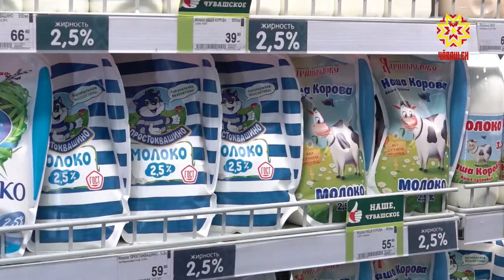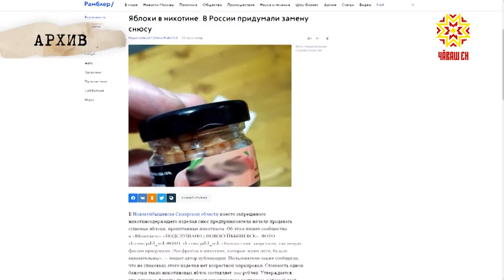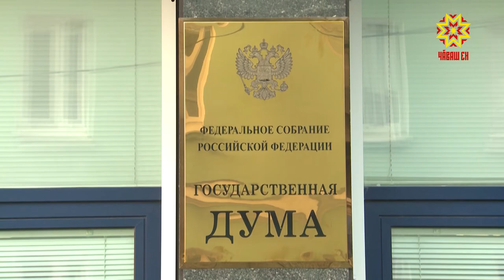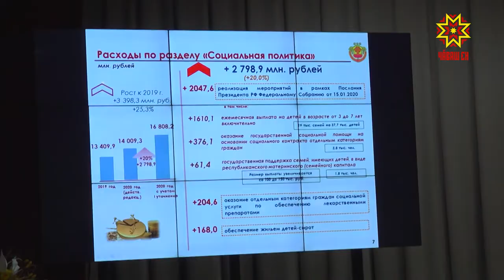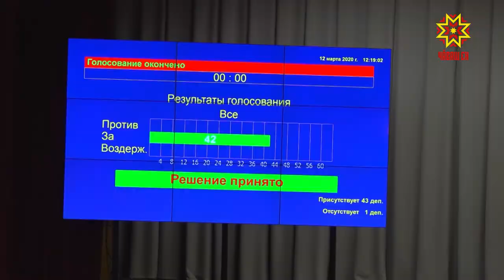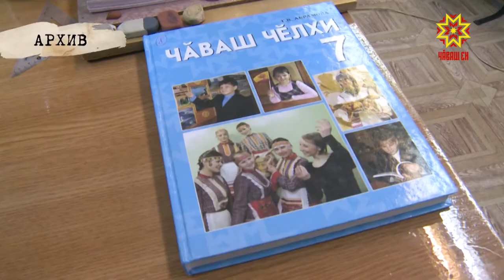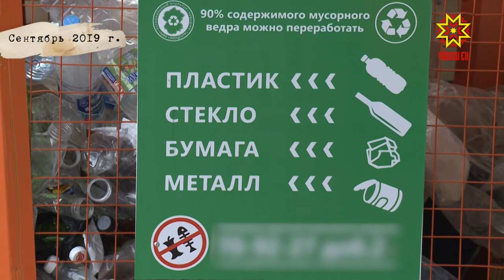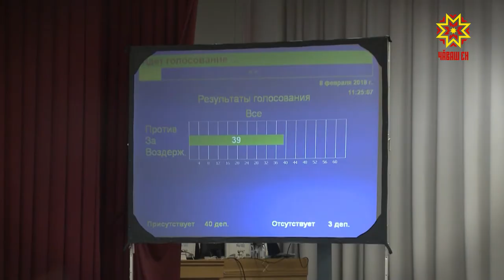Законодатели. Выпуск 31.03.2020